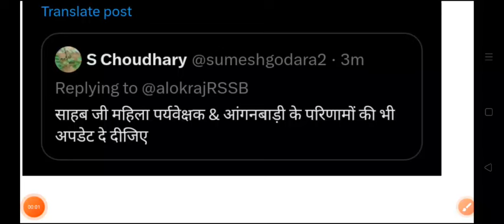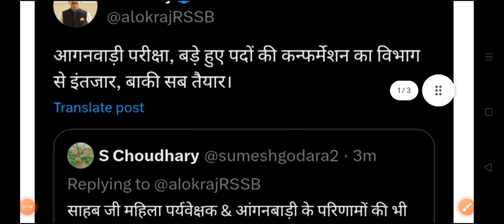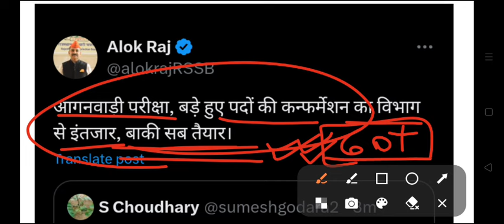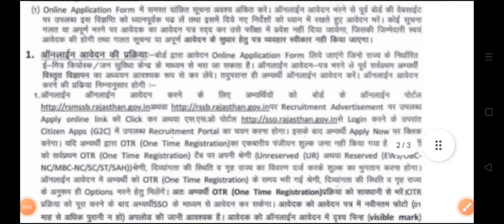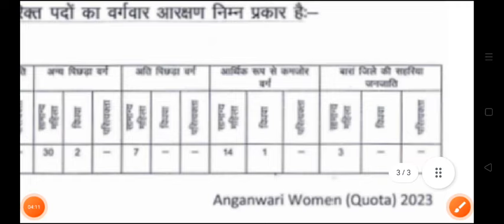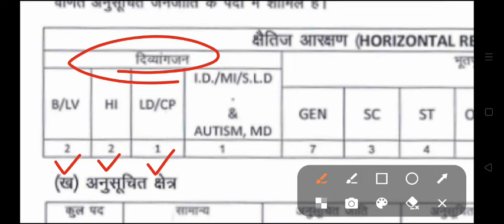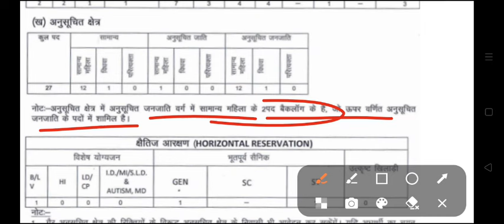Anganwadi Supervisor Result Update Today 7 | Anganwadi Supervisor Cutoff | Anganwadi News 28 August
Anganwadi Supervisor Result Update Today 7 | Anganwadi Supervisor Cutoff | Anganwadi Supervisor News

rajasthan mahila anganwadi supervisor exam 2023 gk model paper